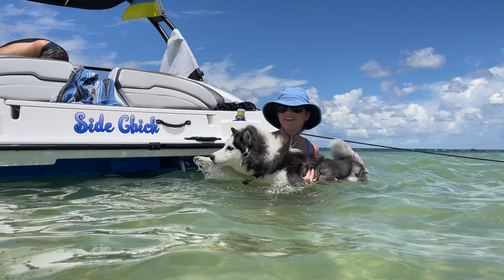Jeep Parts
Bye.